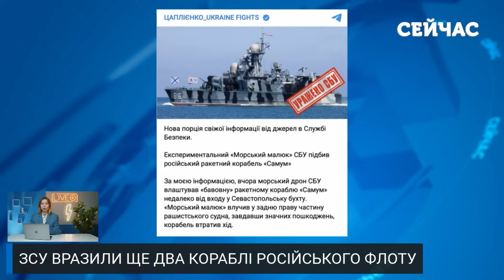💣12 хвилин тому! РФ виводить КОРАБЛІ з ЧОРНОГО МОРЯ. ЗСУ знищили ШІСТЬ СУДЕН. Перші деталі ОПЕРАЦІЇ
Знищення Великого десантного корабля "Мінськ" та підводного човна "Ростов-на-Дону" стало можливим завдяки воїнам сил спеціальних операцій. Деталі дивіться у випуску новин від Софіїї Кожевник для ютуб-каналу «Сейчас»